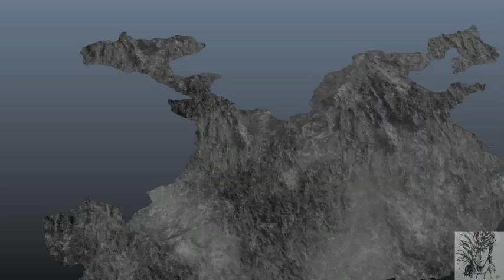真．三國無雙7 - 猛將傳 : 終極呂布傳#9IFFin 呂布 長安奪還戰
武器:方天戟+十字戟